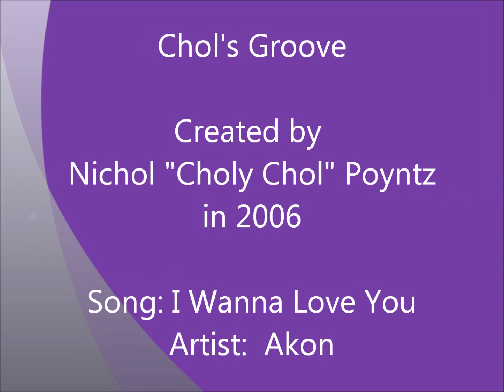Chol's Groove Hustle/Line Dance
Chol's Groove was created by Nichol "Choly Chol" Poyntz in 2006. The song is I Wanna Love You by Akon.